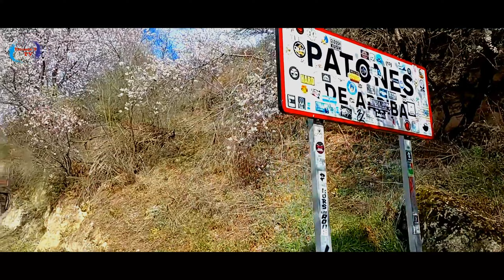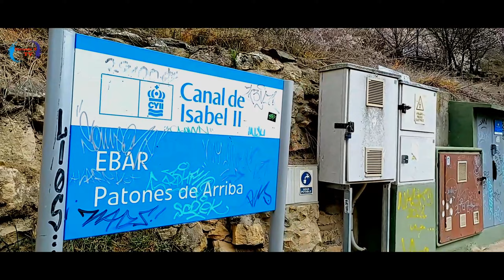PATONES DE ARRIBA 2 - El pueblo más bonito de Madrid 🤔🤔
En Patones de Arriba, a 60 kilómetros de Madrid por la A-1, apenas viven 20 habitantes y la mayoría de ellos enfoca sus quehaceres diarios a la restauración y a temas relacionados con el arte. El pueblo se construyó allá por el año 1555 y tenía 7 vecinos.